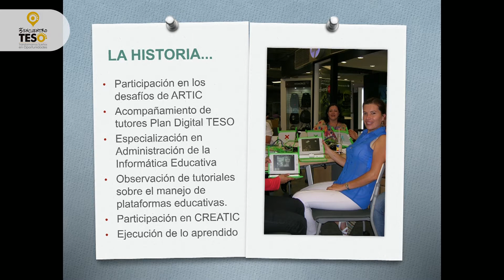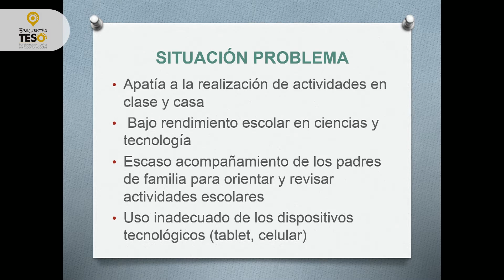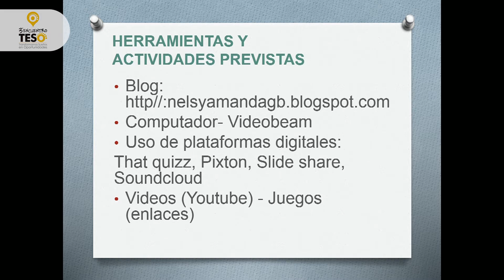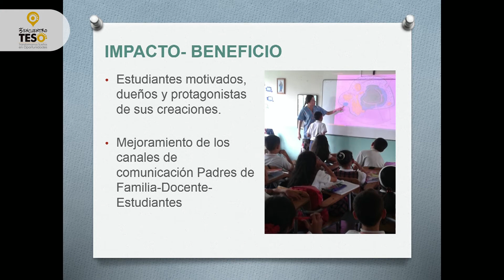Nelsy Amanda Guzmán Barrero - Dejando huella, donde los sueños de los estudiantes cobran vida